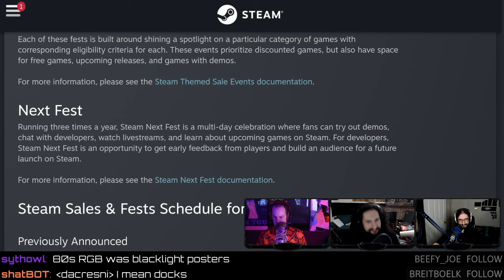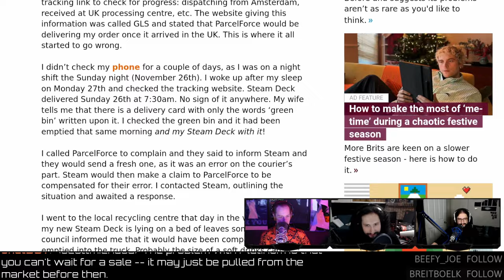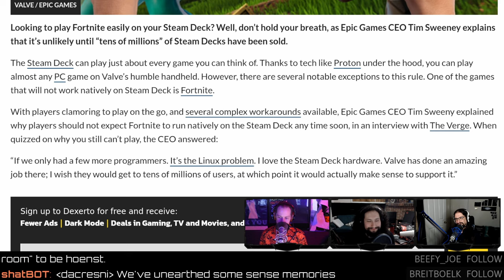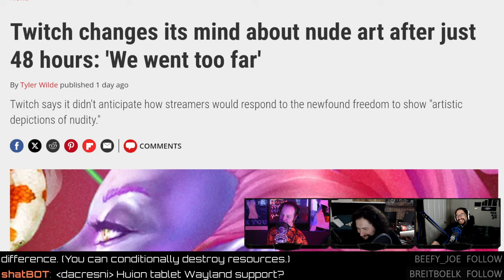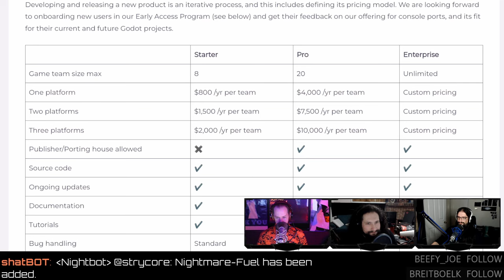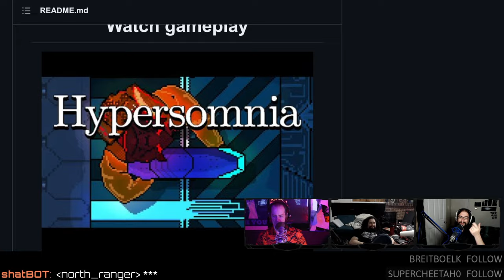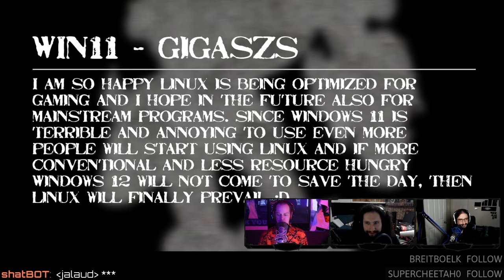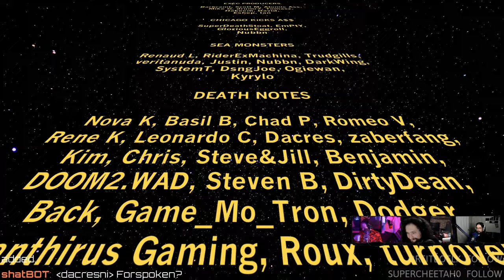Stop Sniffing Steam Decks!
Valve warns against that fresh Deck smell! Twitch reverses their decision about "artistic depictions of nudity.", AMD open-sources FSR 3.0, W4 announces pricing for GODOT console ports, and Tim Sweeney explains why Fortnite won’t be coming to Linux.
Timestamps:
00:00 Intro
00:44 Vogon poetry
01:04 Back from Florida man
01:44 Pedro smells
01:53 A/B testing firewire
STEAM NEWS
02:17 Steam 2024 event schedule
03:20 Why do you have a wishlist?
04:51 Steam sales were better (in my day)
05:43 robot dinosaurs in games
06:22 SEGA retro game announcement
07:38 Illegal Platinum modifier
08:48 Steam Deck tossed in bin
b
13:17 What would make you delete your Steam account?
16:24 PSA Don't sniff Steam Decks
GAME UPDATES
19:14 Epic CEO says no Fortnite on Steam Deck
23:06 Open-source script compiler for Neverwinter Nights
25:02 Open-source Neverwinter?
NEWS
25:51 Twitch reverses nude art rule
29:00 What was Twitch thinking?
32:47 Twitch favoritism
34:35 YouTube live streaming
36:04 GOTDOT console port pricing
40:58 AMD FSR 3 open-sourced
42:35 What about XeSS?
44:16 Resolution scaling is a gimmick
48:32 Hypersomnia
HATE MAIL
53:56 Voicemail guarantee
54:21 Windows 12 saves the day
55:54 Going back to dumb terminals?
01:02:57 Credits